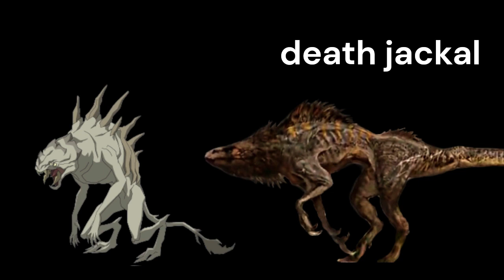kaiju size comparison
You don't want to tangle with these movie monsters! For this list, we'll be looking at the most gigantic creatures to ever emerge on film. Our countdown includes King Kong, Godzilla and others!